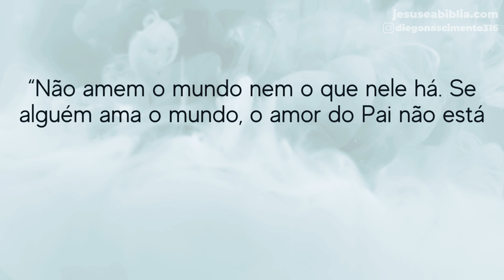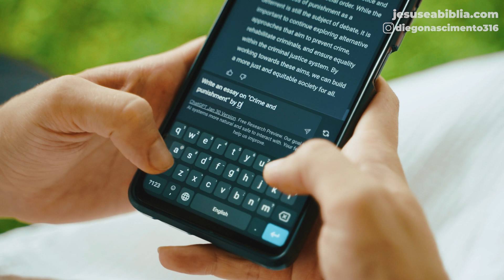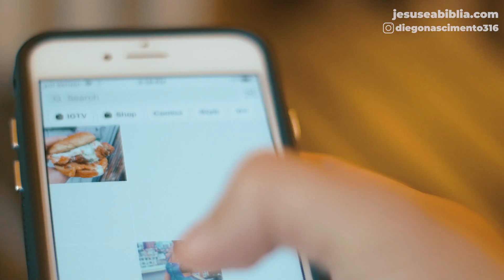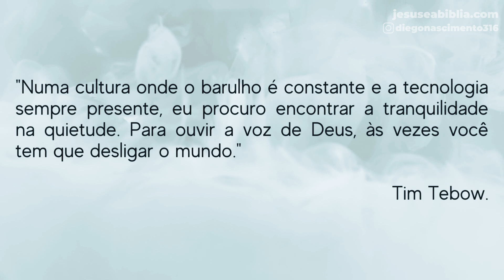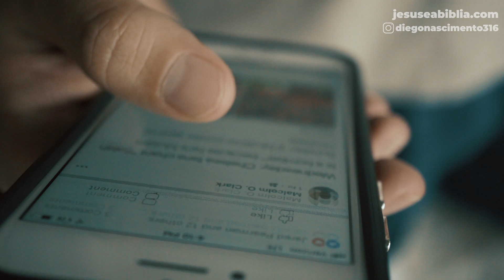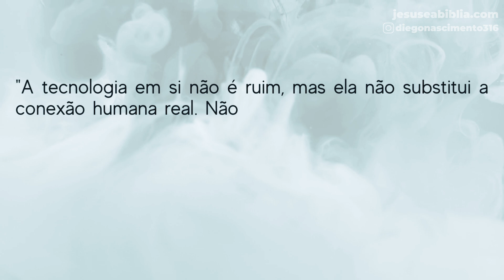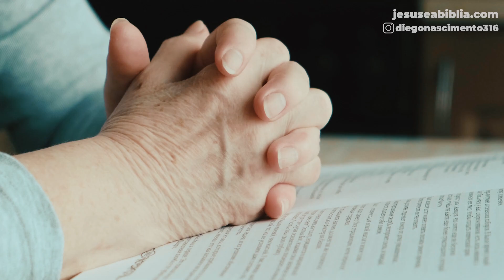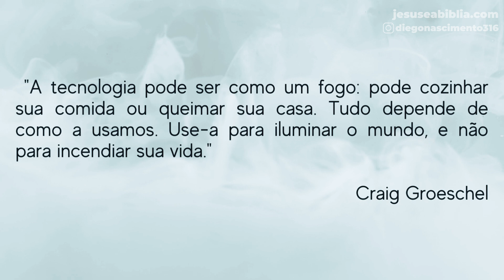Devocional: Intimidade com Deus na ERA das DISTRAÇÕES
Uma das tentações da era presente e que tem se mostrado uma poderosa força a nos afastar dos princípios da palavra de Deus é o vício em tecnologia. Em nossa era digital, um estudo recente publicado pela revista científica "Ergonomics" em 2023 mostrou que a maior parte dos adultos passa mais de 34 horas por semana em frente às telas, seja para trabalho ou lazer. Isso representa quase um terço de todas as horas acordadas em uma semana.

Um relatório da Common Sense Media, também em 2023, revelou que as crianças passam, em média, 6 horas por dia em frente a uma tela, seja assistindo a vídeos, jogando videogames ou simplesmente navegando nas redes sociais. A mesma pesquisa mostra um aumento de 50% no tempo de tela para crianças e adolescentes nos últimos 5 anos.

Estamos vivendo num mundo onde a tecnologia se tornou parte integrante da nossa existência. E isso não é necessariamente ruim. A tecnologia tem potencial para ser uma incrível ferramenta de crescimento e conexão. Mas, assim como qualquer outra coisa, quando usada em excesso, pode se tornar prejudicial.

Segundo a Organização Mundial da Saúde, estamos agora lidando com uma "epidemia de inatividade" que é alimentada pelo aumento do uso da tecnologia. Isso tem levado a uma série de problemas de saúde como obesidade, depressão e ansiedade.

Na segunda mensagem da série: primeiro o reino, vamos refletir sobre o impacto que a tecnologia está tendo em nossas vidas e como ela está afetando nosso relacionamento com Deus e com o próximo.

00:00 - JÁ DEIXOU SEU LIKE?
02:06 - Tecnologia x Distração
05:13 - A tecnologia como ferramenta
08:13 -  A tecnologia como senhor
11:14 - Vamos Orar?